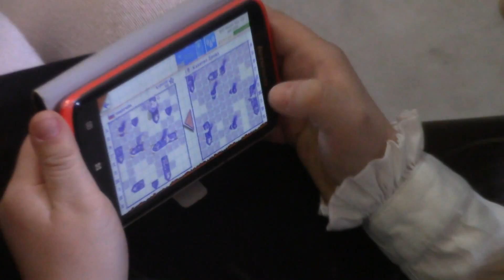Литературное чтение 2016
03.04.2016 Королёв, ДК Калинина